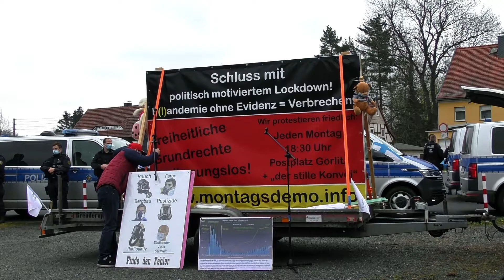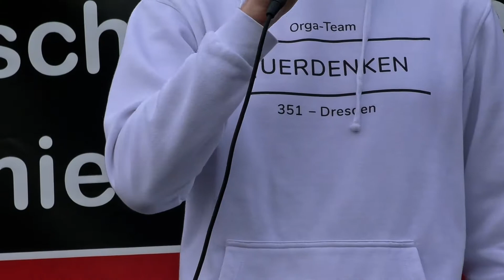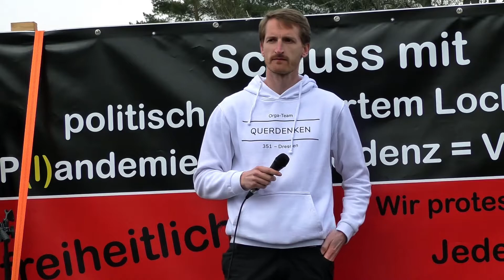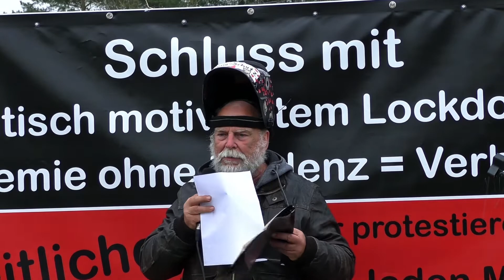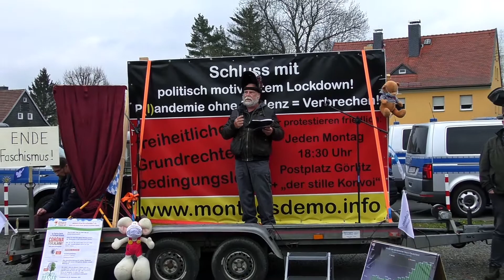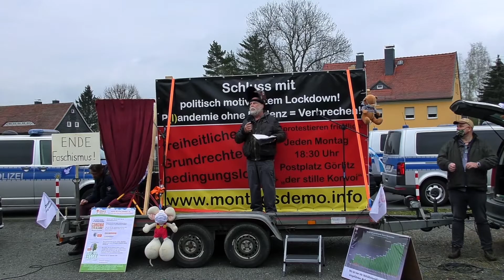Ausschnitt Redebeiträge Autokorso Großschönau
In diesem letzten Video zum Autokorso Ostsachsen am 1.Mai 2021 in Großschönau ein paar Ausschnitte von Redebeiträgen auf der Abschlusskundgebung .